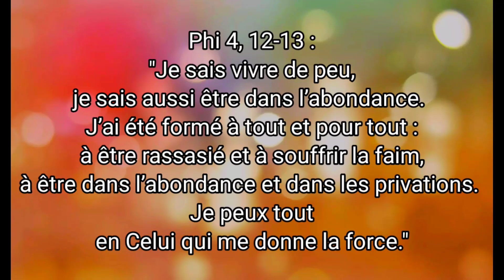"Je peux tout en Celui qui me rend fort" Phi 4,13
Saint Paul témoigne qu'il sait vivre dans l'abondance, mais qu'il sait vivre aussi en souffrant de la faim et en étant dans le besoin. Tout cela, il le peut ("il peut tout"), grâce à Celui qui le fortifie, Jésus Christ.! Faisons nôtre cette parole, apprenons à en vivre! Nous en avons un besoin urgent avec ce que nous vivons, et surtout avec ce que nous aurons à vivre dans les mois et les années à venir. Les circonstances actuelles nous pose un challenge extraordinaire: apprendre à vivre d'une manière surnaturelle! Saint Paul l'a fait, pourquoi nous, nous n'y arriverons pas...?
"Je sais vivre de peu,
je sais aussi être dans l’abondance.
J’ai été formé à tout et pour tout :
à être rassasié et à souffrir la faim,
à être dans l’abondance et dans les privations.
    Je peux tout
en celui qui me donne la force." Phi 4, 12-13